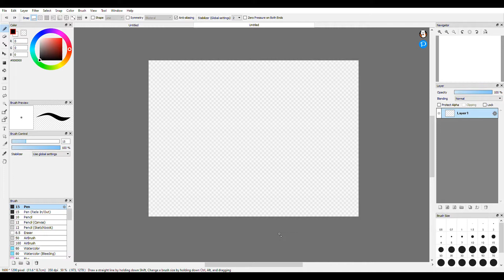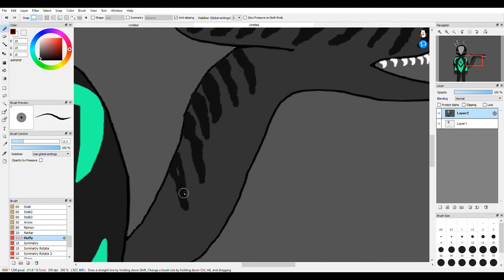I tried to draw my roblox avatar...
It turned out better than I expected